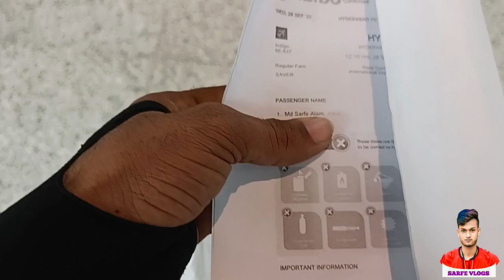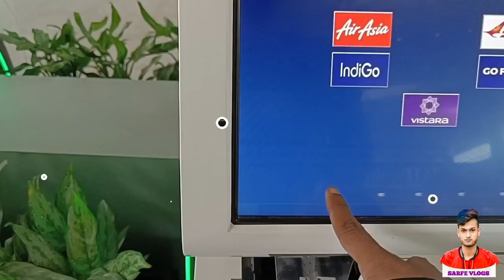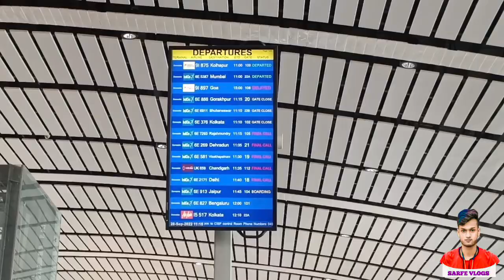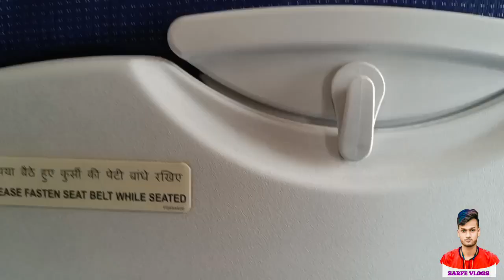Hyderabad to darbhanga vlog by flight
First time flight journey tips first flight journey |
how to travel in flight first time 1st time flight journey | first time on a plane flight first time journey | flight guide for beginners

Flight travel first time
Web checking kya hota hai
1st time travel in flight
Aeroplane
Aeroplane hawai jahaj
Aeroplane vlog
Airport checking
Airport lounge access kya hota hai
First flight
First flight guide
First time domestic flight journey tips
First time in flight
Flight journey
Flight me first time journey
Flight boarding
pahli hawai yatra
pehli hawai yatra kaise karen
पहली हवाई यात्रा कैसे करें
first flight journey in Hindi
pahli bar hawai Yatra kaise karen pahli bar hawai Yatra
hawai jahaj
first flight journey kaise karen
first flight journey tips
first flight iournev experience
hyderabad to darbhanga flight
hyderabad to darbhanga by aeroplane
hyderabad to darbhanga by plane
hyderabad to darbhanga distance by flight
darbhanga to hyderabad
distance by train hyderabad to darbhanga
distance
hyderabad to darbhanga train route
hyderabad to deoghar distance
hyderabad to jharsuguda distance
indigo
hyderabad to darbhanga flight price
fare
hyderabad to darbhanga airport
first flight journey in India
first aeroplane journey
first time aeroplane journey
my first aeroplane journey
flight journey videos hawai Yatra pahli bar kaise karen
hawai Yatra kaise karen
hawai Yatra part 1 part 2 part 3
plane journey
plane journey video
plane journey in India
plane journey vlog plane journey for beginners
airport me entry kaise karen
airport me boarding pass kaise karen
web check in Indigo
web check in Air India
web check in SpiceJet
web check in go first
Air Asia
vistara
hyderabad to darbhanga flight status
vistara
web check in kya hota hai
Jet airways Airport
boarding pass kaise nikale
boarding pass in airport
boarding pass kya hota hai boarding pass kaise nikale Indigo
boarding pass kitne ghante pahle nikal sakte hain
boarding pass kaise nikale SpiceJet boarding pass kaise nikale mobile se
flight mein window seat kaise book Kare
flight me window seat kaise le
flight mein window seat number
toilet in flight
how to use toilet in flight
how to go toilet in flight